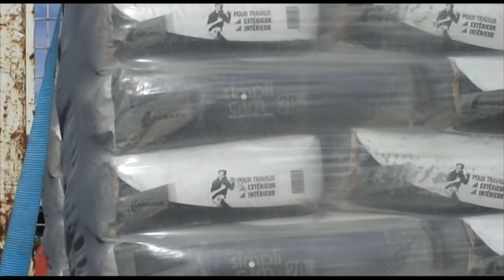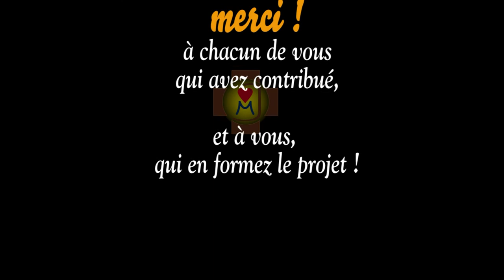Lafarge : un grand Mécène, un grand MERCI !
14 palettes soit 32 tonnes de ciment Simpli Cim, c'est le dernier don en nature de la Société Lafarge pour la construction du Monastère Saint-Joseph à Mont-Rouge (Puimisson)  : un immense MERCI à notre bienfaiteur !